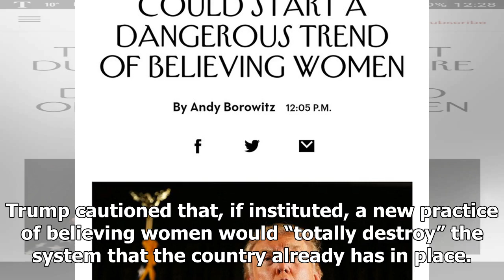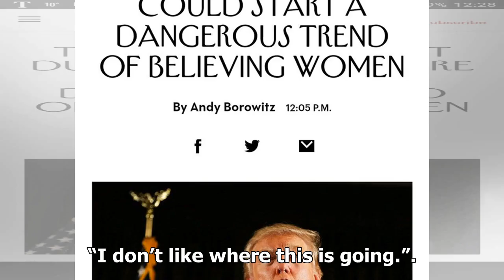Latest News Today - Trump warned that dumping roy moore can begin the dangerous trend of women news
Latest News Today - Latest News Today - Trump warned that dumping roy moore can begin the dangerous trend of women news

WASHINGTON The Borowitz Report—Breaking his silence on Alabama’s embattled Republican nominee for the U.S. Senate, Donald Trump warned on Wednesday that dumping Roy Moore could start a “dangerous trend” of believing women.“I think we need to be very, very careful here,” Trump told reporters. “This is not just about Roy Moore. This is about our country deciding that we are going to start believing women, something that we have never done before.“This is a very dangerous road we’re heading down,” ...